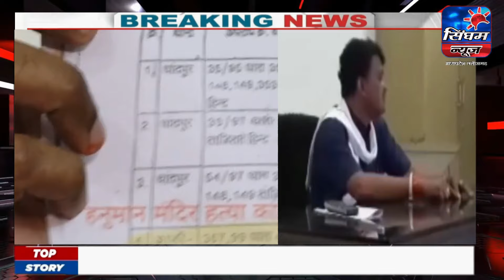झाबुआ-रतलाम सीट पर राजनीतिक जंग जारी ,नागरसिंह चौहान का एक वीडियो भी किया जारी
SINGHAM NEWS  MP-CG
singham news mp-cg is a Hindi news channel with 24x7 hour coverage. Hindi News covers breaking news, latest news, politics, entertainment and sports from India . Hindi News delivers reliable information across all digital platform , Internet and Mobile